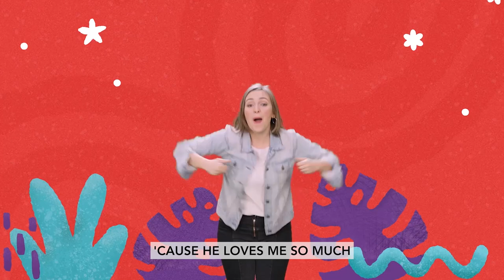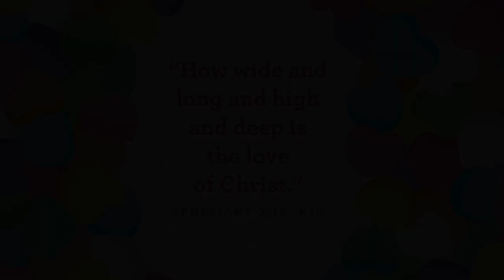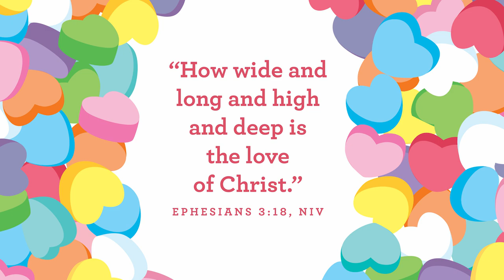Preschool Sunday School February 19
Today in our Bible story, we will hear about a centurion. A centurion
is someone who leads a lot of soldiers. He was powerful and important,
but he knew that Jesus was even more important. And he needed Jesus’
help. Jesus loved the centurion and wanted to help him. Jesus loves you
and wants to help you, too! That’s right! Jesus loves you! And He wants to
be your friend forever. Who loves you? Jesus loves you!